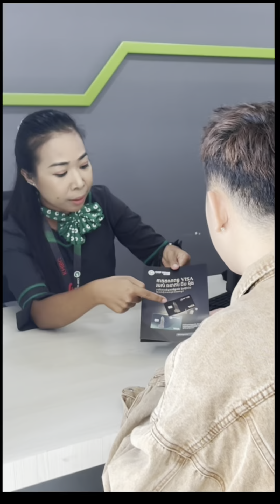Nick Nok ទារប្រាក់មិត្ដភក្ដិតាមបែបផ្លូវការ!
ទារប្រាក់បែបផ្លូវការ នឹងធ្វើដូចម្ដេចទៅ? មានតែទស្សនាវីដេអូនេះ!​